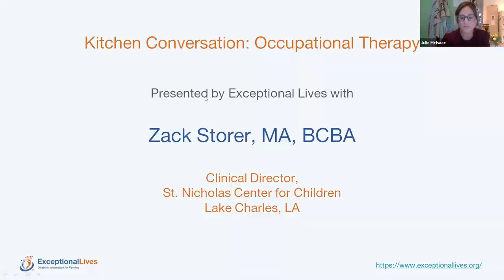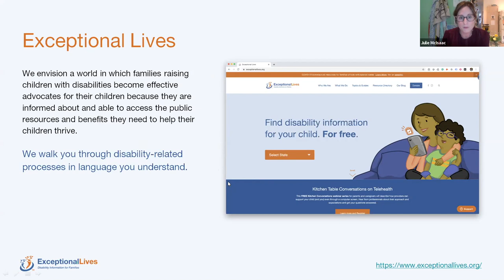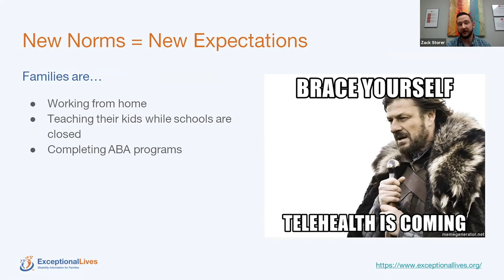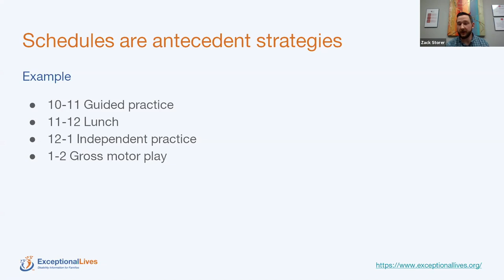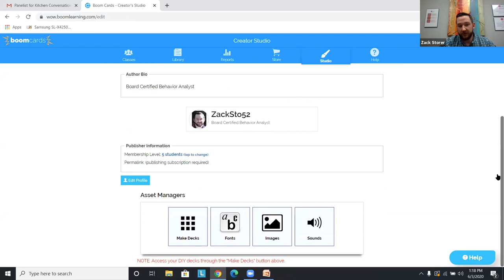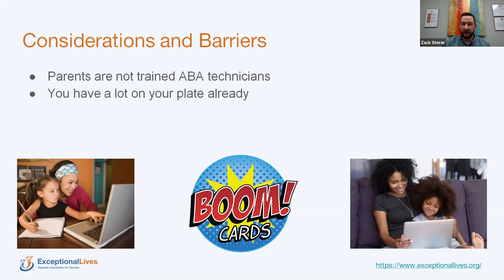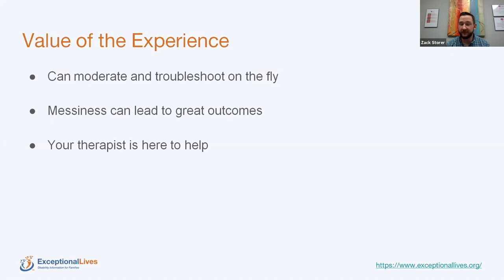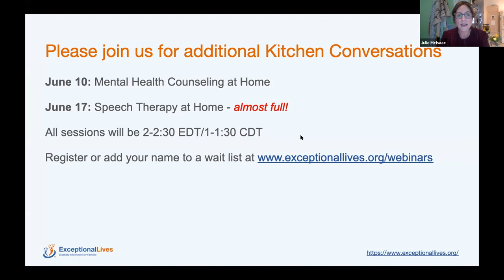Kitchen Conversation: Applied Behavior Analysis at Home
Zack Storer is a Board Certified Behavior Analyst and Clinical Director at St. Nicholas Center for Children. His clinical experience includes 10 years of work with clients of various ages with Autism and Developmental Delays using Applied Behavior Analysis.